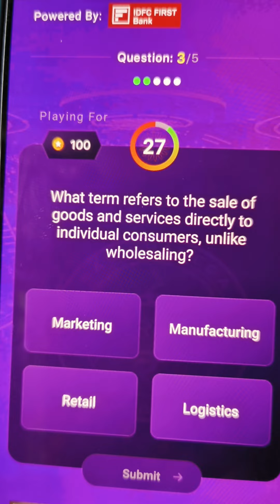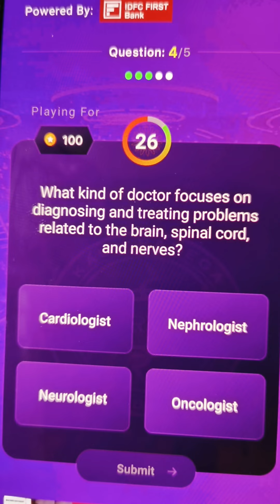KBC 22 August Daily Quiz Answer || KBC Play Along || KBC Season 16 || KBC Offline Quiz Today Answer